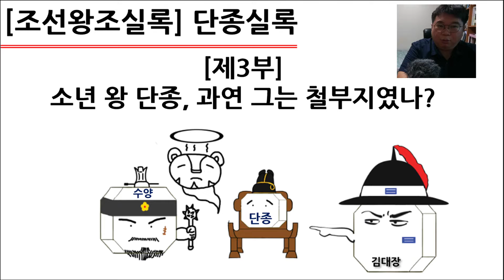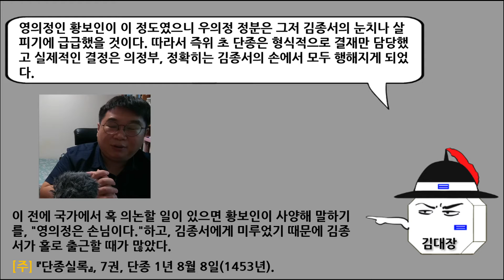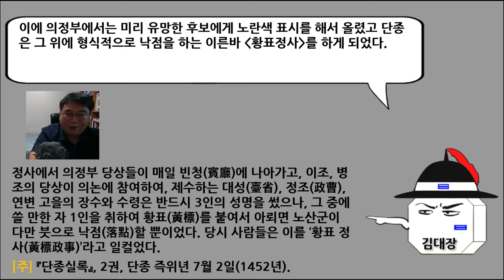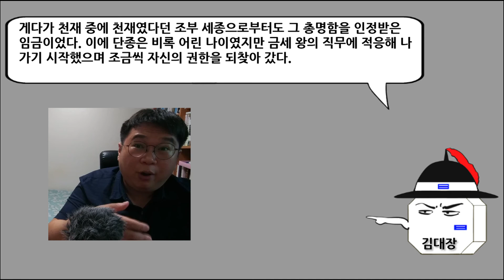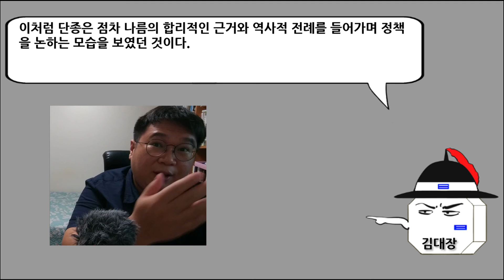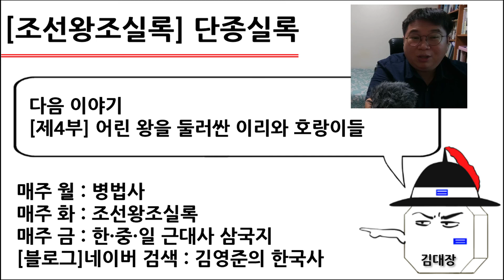[단종실록] 제3부 : 소년 왕 단종, 과연 그는 철부지였나?